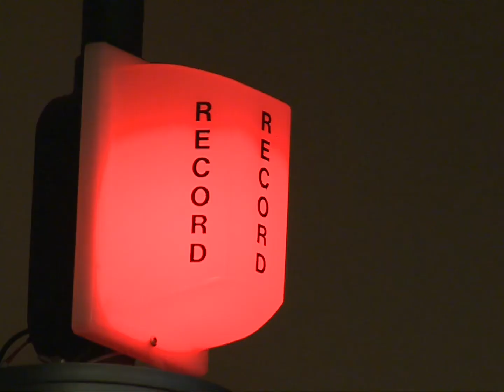Longietti Addresses COVID Impact on Innovation Economy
Pa. state Rep. Mark Longietti took part in a hearing about the impact of COVID-19 on the innovation economy. The pandemic caused disruptions in economic supply chains, growth in telemedicine, and a loss in access to patients for clinical trials of certain medicines.